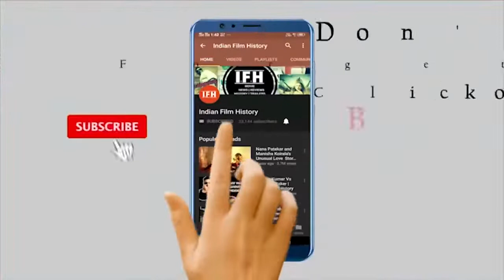BIRTHDAY SPECIAL | Journey From Mumtaz To Madhubala | IFH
Address:
1/3,Shere Punjab Colony,
Andheri East.
Mumbai 400 093
India.